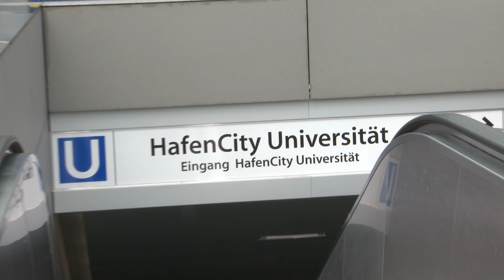U4 Licht- und Klang-Installation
An der Haltestelle "Universität" präsentiert die Hochbahn ab diesem Wochenende eine neue Attraktion: Eine 7-miütige Licht- und Klang-Installation.